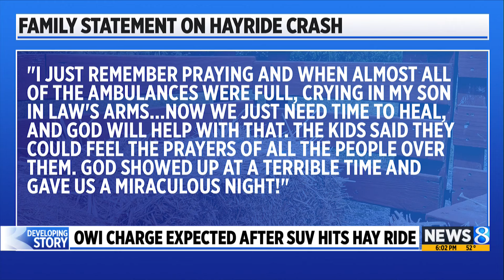Driver expected to face OWI charge after hitting hayride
A driver was arrested for suspected drunken driving after her SUV hit a hayride south of Allegan Saturday, authorities say. (Oct. 14, 2024)